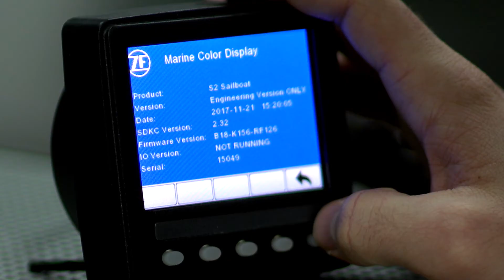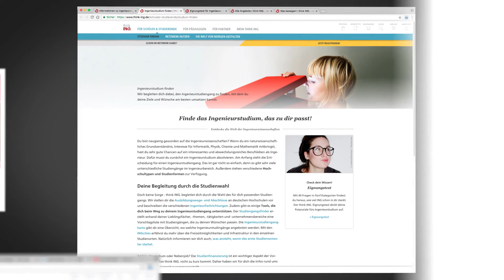Pascal Weller stellt sein duales Ingenieurstudium der Elektrotechnik vor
Pascal Weller studiert an der Dualen Hochschule Baden-Württemberg Elektrotechnik. Sein Praxispartner ist ZF Friedrichshafen.